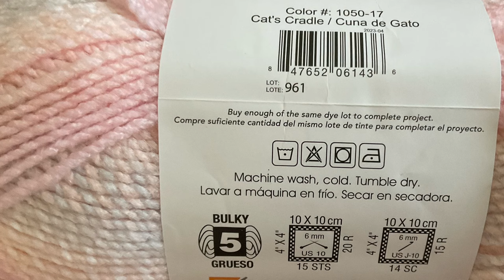Crochet Circle-2-Hexagon Jacket, PUZZLE Yarn, CAT’S CRADLE, Large Sizes FIRST ON YOUTUBE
Pattern, Design, and Video made by SylviaHappyHobbyCrocheting

 Watching my videos you will learn: Crochet easy hexagon jacket. Crochet circle to hexagon jacket Crochet easy hexagon cardigan. Crochet hat. Crochet scarf. Crochet blanket shawl. Crochet blanket doily. Crochet table doily. Crochet easy bathroom rug. Crochet easy poncho. Croche 4 square poncho. Crochet easy top. Crochet easy blouse. Crochet granny squares. Crochet necklaces. Knit easy slippers. Knit easy house shoes. Knit easy booties. Granny